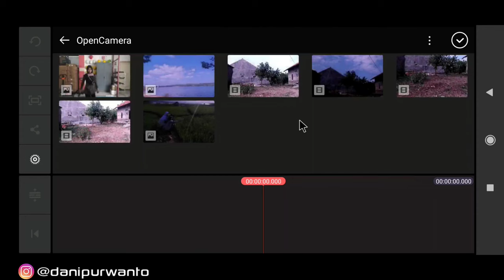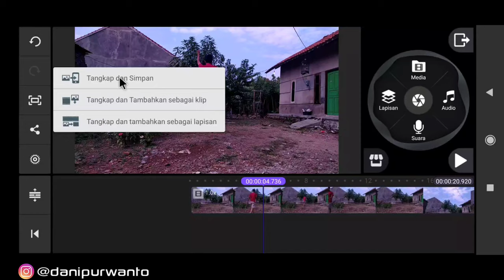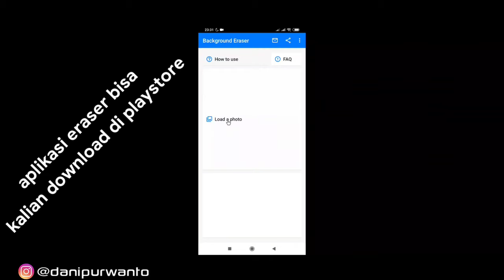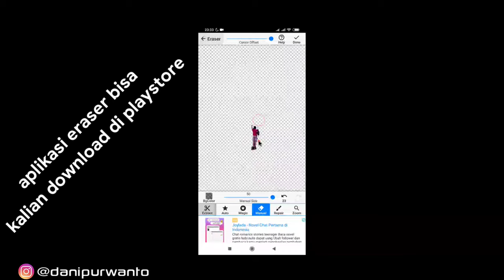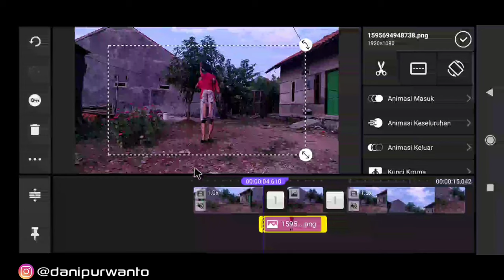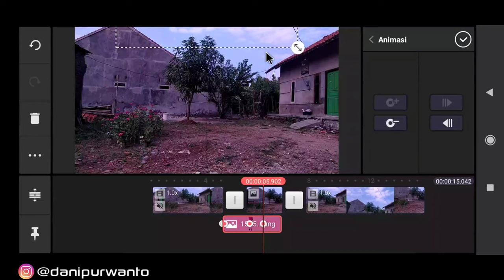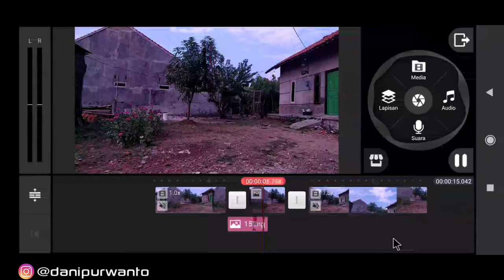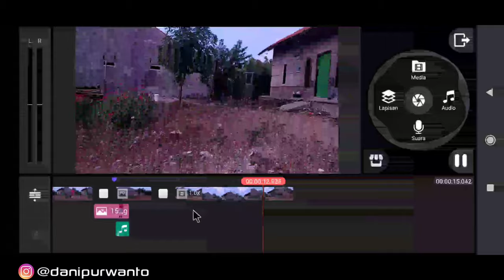SUPERMAN EFFECT - KINEMASTER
Hi guys , tutorial kali ini tentang kekuatan super hero ya itu superman , video SUPERMAN EFFECT - KINEMASTER semoga bermanfaat yaa ,
tonton video nya sampai habis yaa .
bantu dukung chanel ini agar saya semangat dalam membuat tutorial lainnya .

Yang mau berbagi rejeki  silahkan dan saya doakan semoga rejekinya lancar dan di beri kesegatan